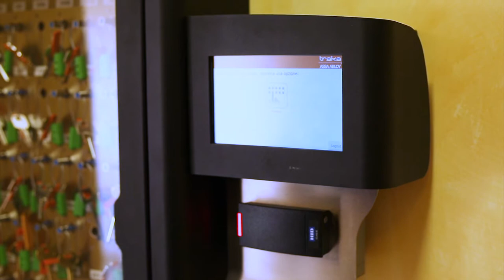KEY CABINET - Armadietto smart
KEY CABINET è il nuovo sistema di key management che permette agli utenti di ritirare e depositare le chiavi in totale sicurezza ed autonomia.
E’ possibile ritirare solo la chiave per la quale si è autorizzati al prelievo, sapere in tempo reale quali chiavi sono utilizzate e da chi.
Un vero e proprio sistema di sicurezza e controllo degli accessi.
Molto intuitivo da usare tramite il proprio badge di prossimità e il modulo di gestione touchscreen integrato nell’armadio.